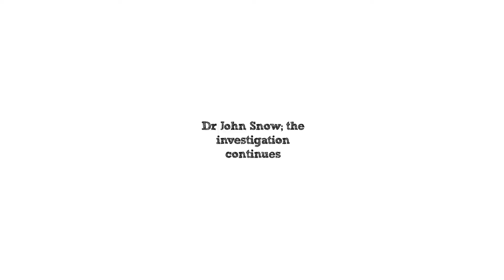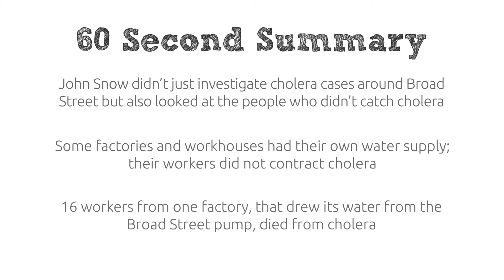Dr John Snow | Cholera – The Investigation Continues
Part 3/5 of a series on John Snow and the cholera outbreak in 1854, in this video John Snow describes his investigation into the cause of the outbreak of Cholera.
Complete with keywords & a summary of key points to recap at the end. This video is part of a series of videos created for KS4 education.

Victorian, Victorian Reformer, KS4, Cholera, Key Stage 4